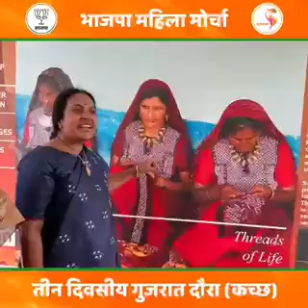September 5, 2022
"कच्छ नहीं देखा तो कुछ नही देखा "
Narendramodi
विकास का दूसरा नाम कच्छ : @VanathiSrinivasan जी